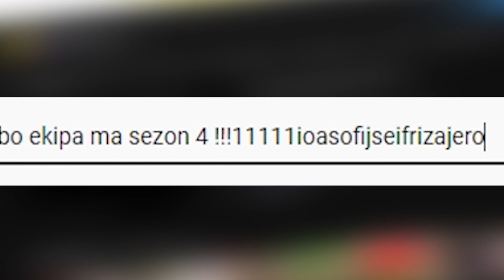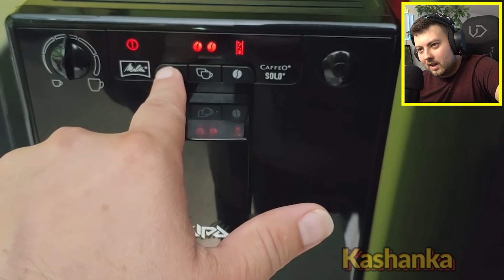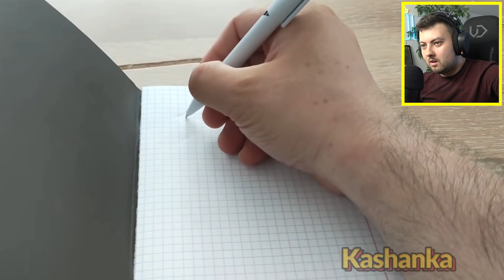Śmieszne Filmiki w Internecie 2 - EKIPA SE4ON i COŚ NIECOŚ POTRAFIE! #1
🡆 5.000 LIKE = od razu NOWY ODCINEK ze ŚMIESZNYFH FILMIKÓW 2!